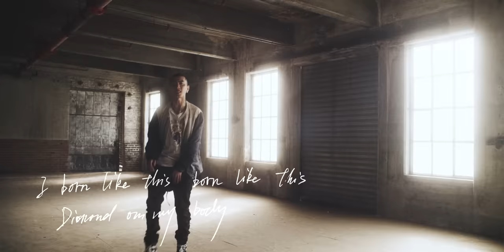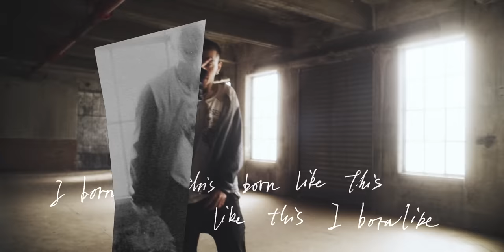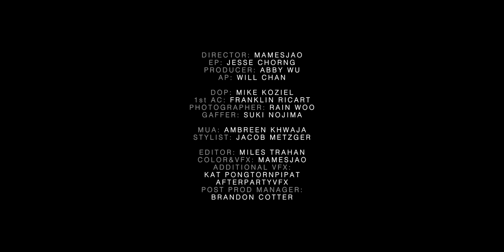Melo - Born Like This (Official Music Video)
Official music video for "Born Like This" by Melo

Directed by mamesjao
Production Company: 88rising
Production Country: United States
Executive Producer: Jesse Chorng
Producer: Abby Wu
Associate Producer: Will Chan
DoP: Mike Koziel
1st AC: Franklin Ricart
Photographer: Rain Woo
Gaffer: Suki Nojima
MUA: Ambreen Khwaja
Stylist: Jacob Metzger
Editor: Miles Trahan
Color, FX: Mamesjao
Additional VFX: Kat Pongtornpipat, AfterPartyVFX
Post Supervisor: Brandon Cotter